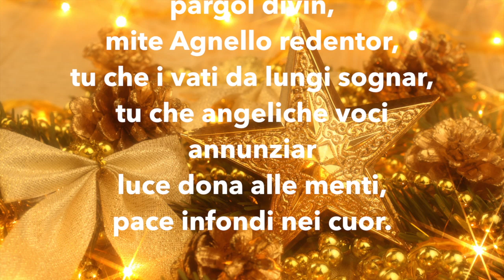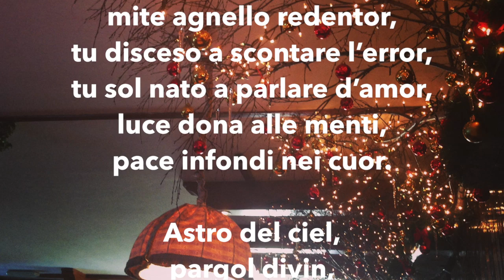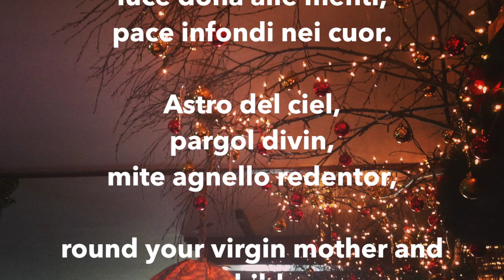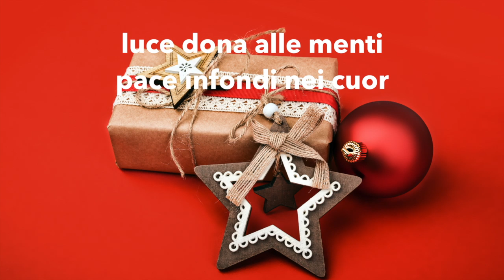Astro Del Ciel (Swing) with lyrics - Melania, Christian Lisi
Taken from the album "The Christmas Lunch" - Various Artists
Arranged by Christian Lisi - Vocals by Melania

Backing Vocals Melania and Christian Lisi
Irma records 2019